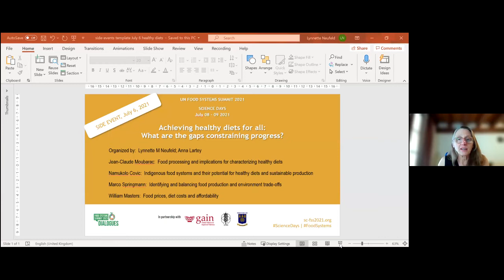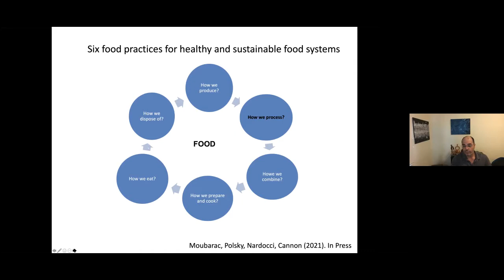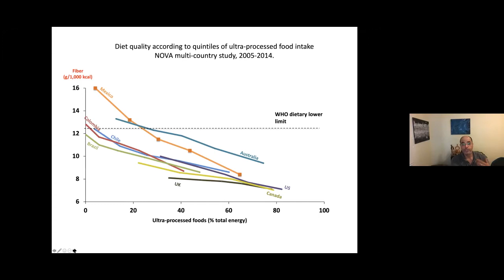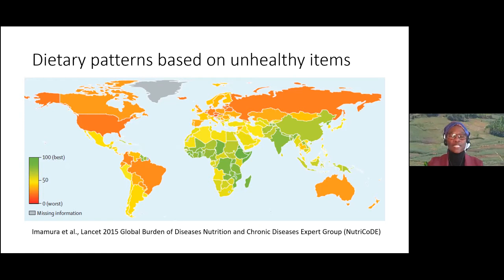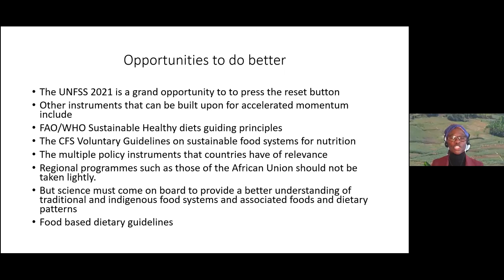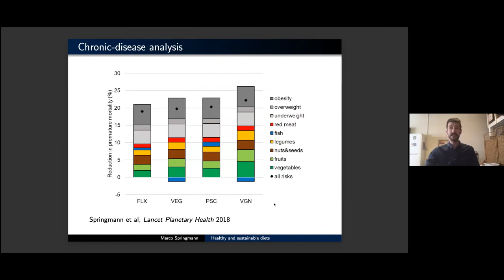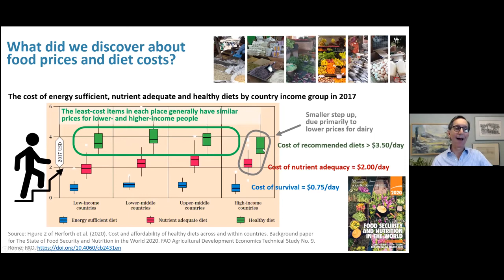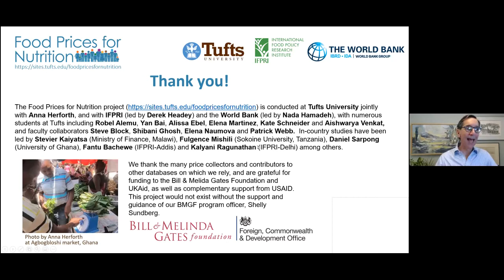Achieving healthy diets for all: What are the gaps constraining progress?